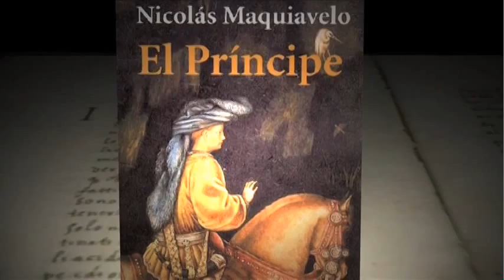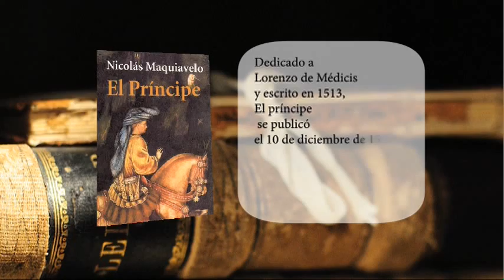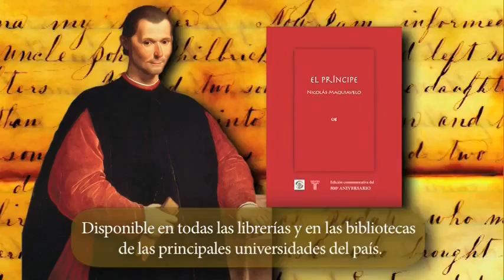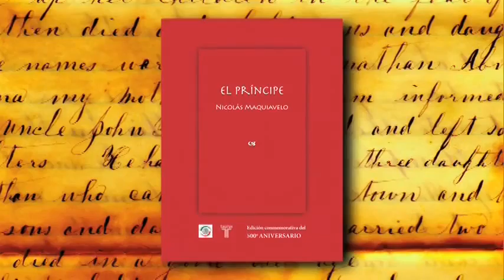NOTA LIBRO MAQUIAVELO